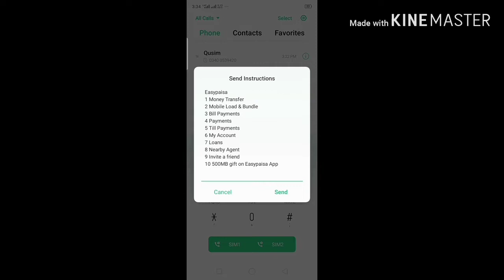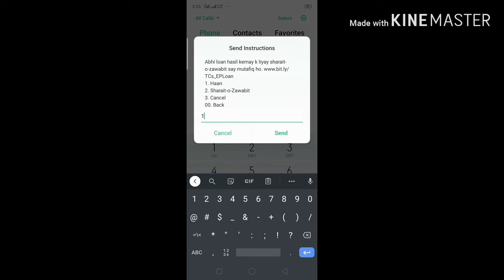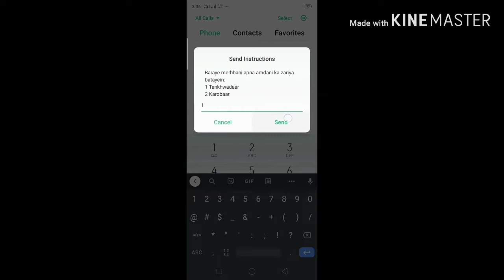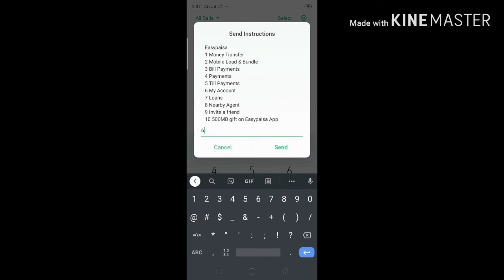Live proof | Get free 400 from easypaisa | how to earn money with easypaisa | Awais info point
So friends Agar aapko video Pasand Aati Hai To please video ko like kar de aur Sathi E comment box Mein bataiye kya aapko video ka kaun sa. Point Achcha Laga Jis Mushkil about video bana sakan..cody ko,earn money online,earn money online in pakistan,earning app,how to earn money online,how to make logo for youtube channel,how to make logo on android,logo design,online earning,online earning in pakistan,whatsapp song,whatsapp status video

Hello friends I am  from Pakistan

In this channel will teach about technical things technical hacks and tips , about mobile phone and about mobile phone hacks and tips and tricks we will also Teach about YouTube, about YouTube channel, how to create it, how to make manage YouTube channel, and how to earn money from YouTube channel.
And we will also Teach about applications {apps} websites {wab}.. how to create it and how to manage it.